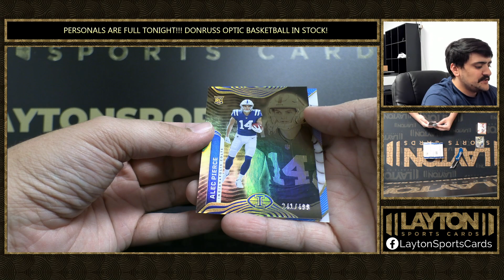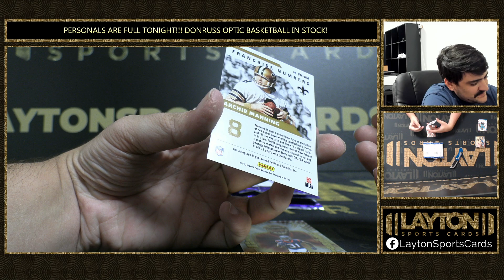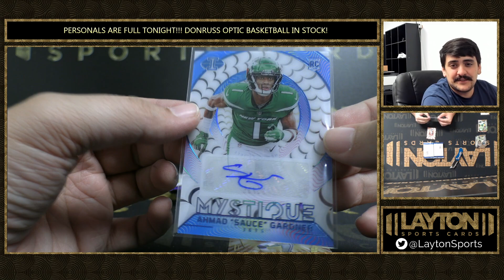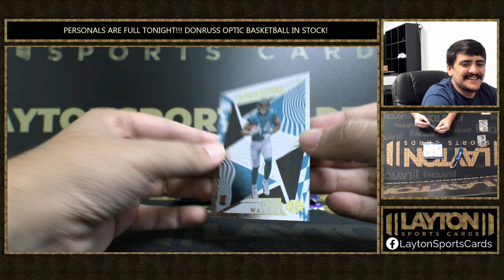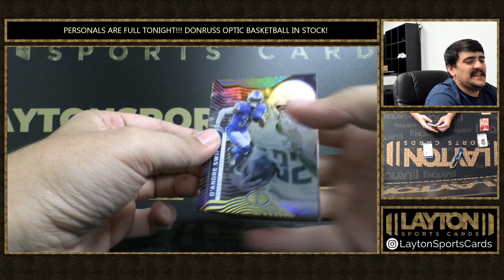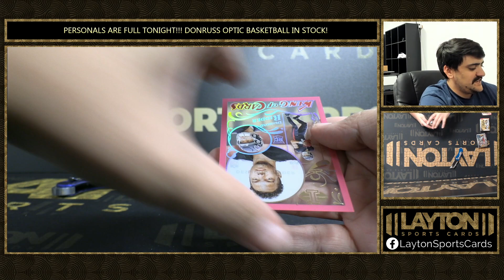1 Box Of 2022 Illusions Football For ConnorH